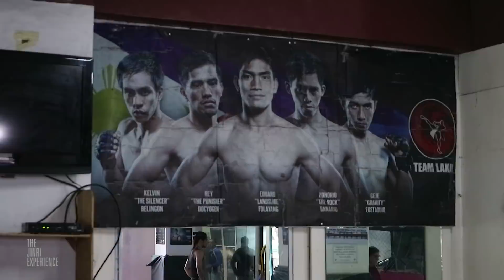JIU-JITSU TRAINING WITH TEAM LAKAY IN BAGUIO!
Shot/Edited by:
Tielo Esguerra